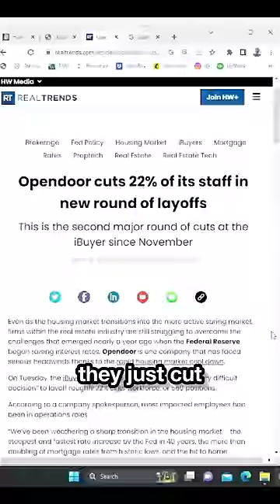Wall Street Homebuyers doing MASS LAYOFFS (40% Cuts at Opendoor)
After Opendoor just laid off 40% of their workforce in 6 months, it's clear that even the biggest homebuyer in America is struggling in the face of the housing market downturn in 2023.

With losses of $1.4 billion in 2022 and stock prices down 81% over the last year, bankruptcy could be on the horizon for Opendoor.

And if Opendoor falls, the impact on the housing market could be catastrophic, with a fire sale of homes sold at a loss.

The era of Wall Street's iron grip on the US housing market is coming to a close...